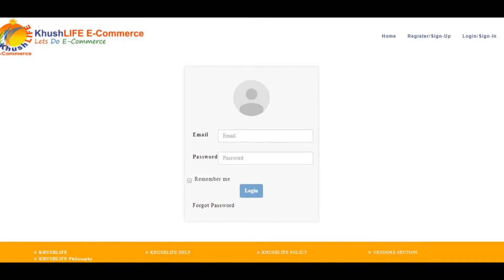Now Khush LIFE is on Zabardast Hit 95 FM. Listen KHUSHLIFE Radio AD Daily.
KhushLIFE.in Unlock Business Offer:
Create FREE Ecommerce Website by your Business name and later MobileApp. Activate Ecom, Sell Products Online.
अपना मुफ़्त ईकॉमर्स वेबसाइट स्टोर स्वयं के व्यवसाय के नाम से बनाएं।